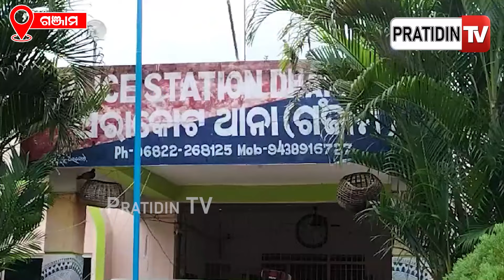ଅଳଙ୍କାର ଲୁଟ ଘଟଣାରେ ଜଣେ CRPF ଯବାନଙ୍କ ସମେତ ୫ ଗିରଫ | Jewellery Store Robbery In Odisha’s Ganjam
ଅଳଙ୍କାର ଲୁଟ ଘଟଣାରେ ଜଣେ CRPF ଯବାନଙ୍କ ସମେତ ୫ ଗିରଫ | Jewellery Store Robbery In Odisha’s Ganjam, CRPF Jawan Among Five Arrested